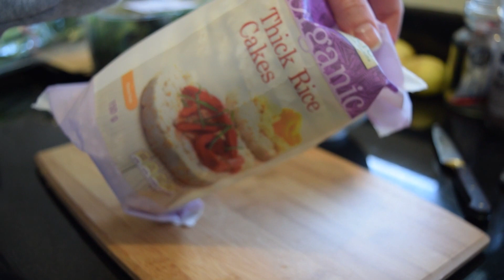WHAT I EAT IN A DAY #11 | VEGAN HEALTHY EASY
WATCH IN 1080pHD ~ Hope you enjoy this video of what i eat in a day. I woke up at 11am so i had to pack in as much as possible with the small time.